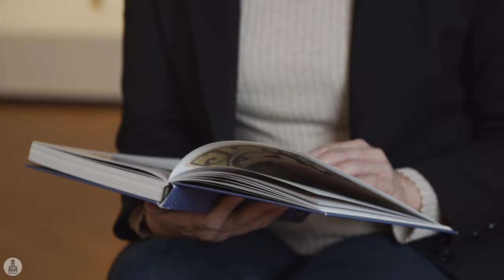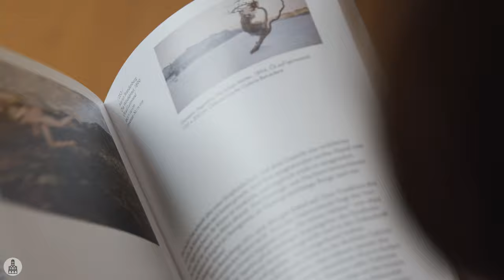Deutscher Kunstverlag Interview mit Anna Grosskopf zur Ausstellung "Bröhan Total!"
Ein schön zusammengestellter, umfangreicher visueller Überblick über unsere Jubiläumsausstellung "Bröhan Total!" ergänzt dieses aufschlussreiche Interview mit der Kuratorin Dr. Anna Grosskopf. Das Interview beleuchtet zahlreiche Aspekte des Bröhan-Museums und seiner Sammlung: Wie ist unser Gründer, Karl H. Bröhan, zum Sammeln gekommen? Welche Themen sind in der Sammlung vertreten, die auch heute noch relevant sind? Wie ist die Beziehung zwischen Kunst und Design in der Sammlung und darüber hinaus? Und vieles mehr.

Wir danken dem Deutschen Kunstverlag, dem Herausgeber unseres neuen Sammlungsführers „Bröhan 100”, der die Sammlung Bröhan, passend zum hundertjährigen Jubiläum, anhand von 100 Objekten und Objektpaaren vorstellt. erworben werden.

A beautifully compiled, extensive visual overview of our anniversary exhibition „Bröhan Total!” complements this revealing interview with curator Dr. Anna Grosskopf. The interview sheds light on numerous aspects of the Bröhan-Museum and its collection: how did our founder, Karl H. Bröhan, come to collecting? What subjects are represented in the collection that are still relevant today? What is the relationship between art and design in the collection and beyond? And much more.

We thank the Deutscher Kunstverlag, publisher of our new collection guide book „Bröhan 100”, which introduces the Bröhan Collection, fitting to the centenary, through 100 objects and object pairs. It can be bought in the museum shop, as well as

Credits:
Deutscher Kunstverlag
Kamera, Schnitt: experimentalsystem.net